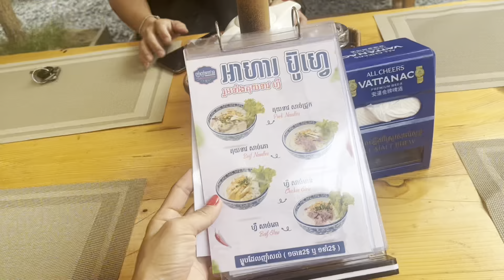​​ញំាប៊ូហ្វេពេលព្រឺកជាមួយមនុស្សជាទីស្រលាញ់​​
ពេលវេលាដ៏មានតំលៃជាមួយមនុស្សជាទីស្រលាញ់
នាងខ្ញុំ មានវីឌីអូល្អៗសំរាប់ចែករំលែកគំនិតអប់រំលទាក់ទងជា១សង្គម ជីវិតប្រចាំថ្ងៃ ការរកស៊ី សុភមង្គលគ្រួសារ ផ្សេងៗ